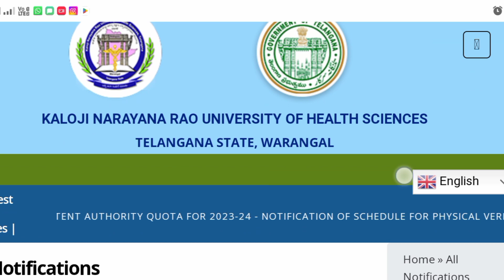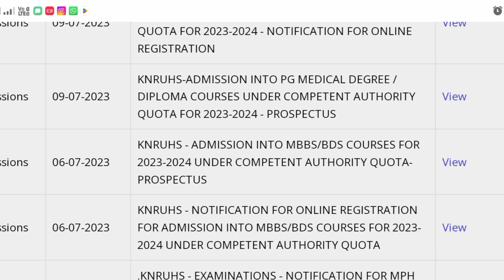KNRUHS BSC Nursing, BPT, Paramedical Admission Notification ఈ month Release చేస్తారా లేదా?